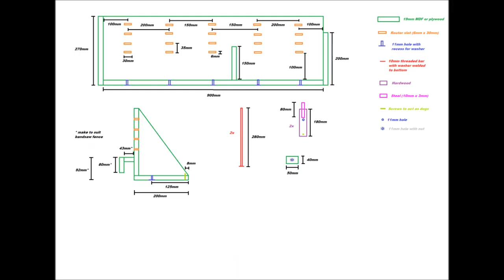Bandsaw Milling Jig - Free Plans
See the end of the video for plans